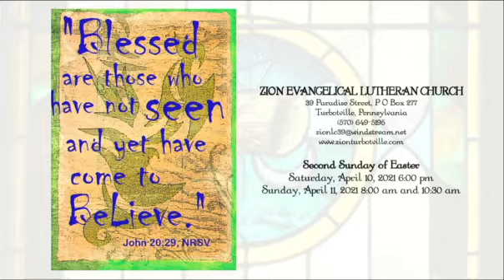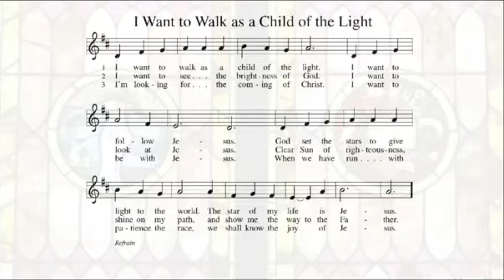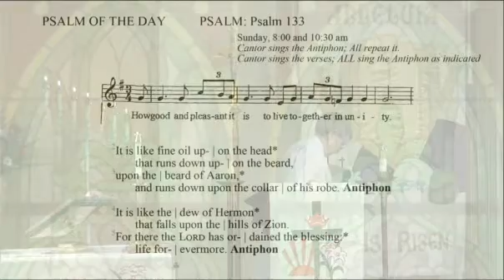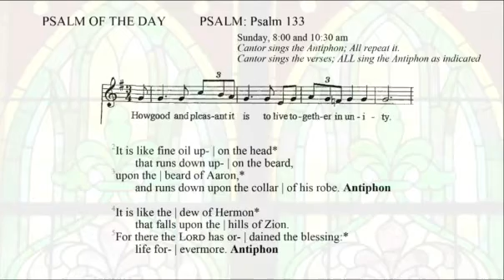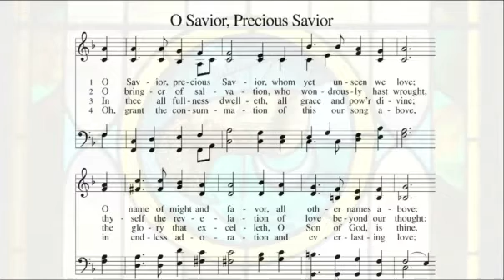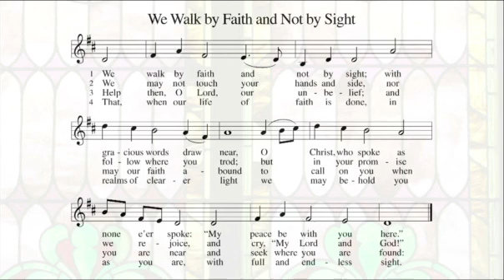Second Sunday of Easter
Blessed are those who have not seen and yet have come to Believe.